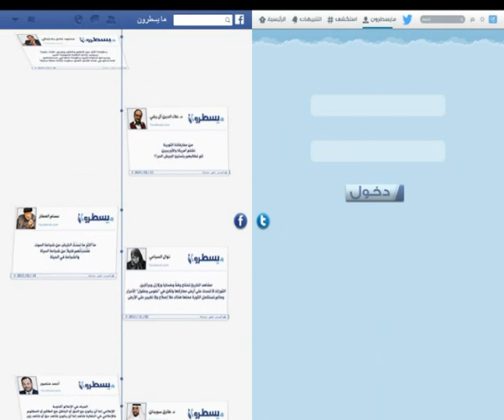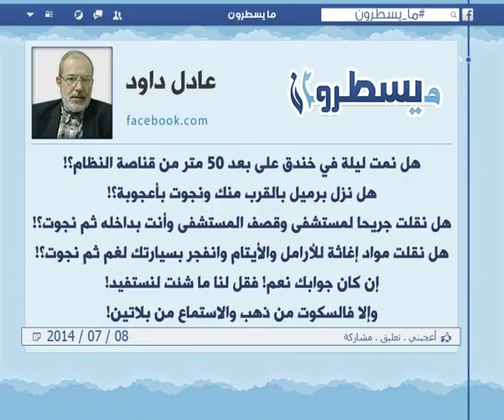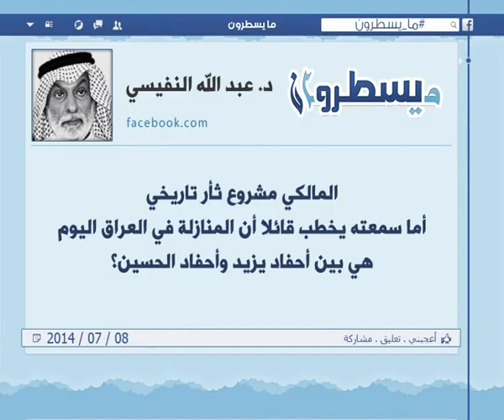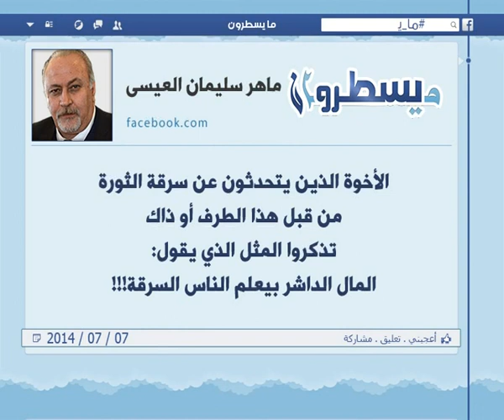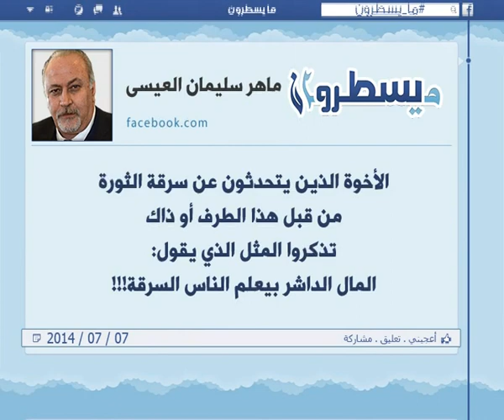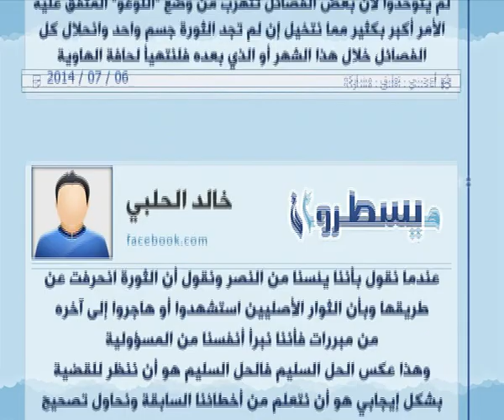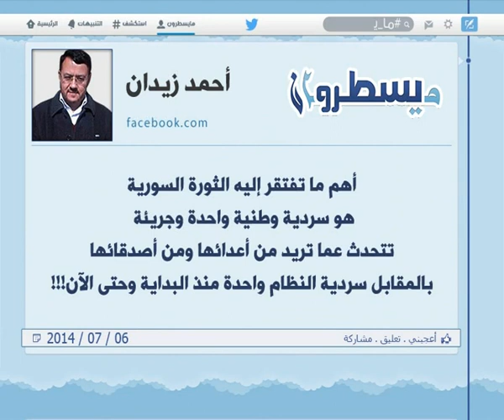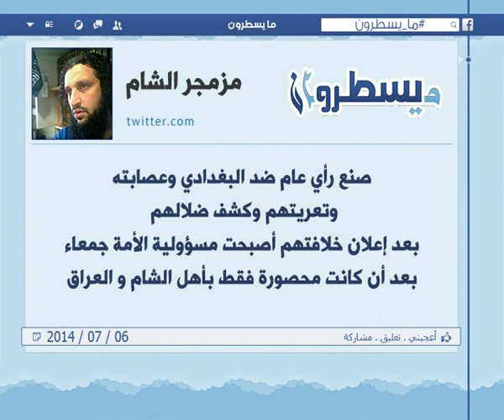الحلقة 161: برنامج ما يسطرون